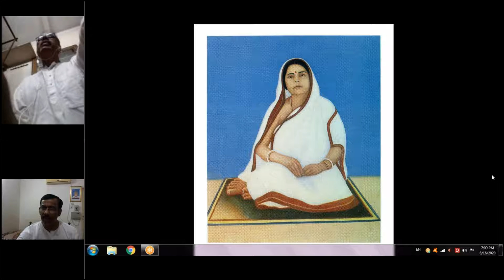Khelichi aei vishwa Nazrul Geeti by Sri Jyotishananda Mahanta,Dum Dum,West Bengal